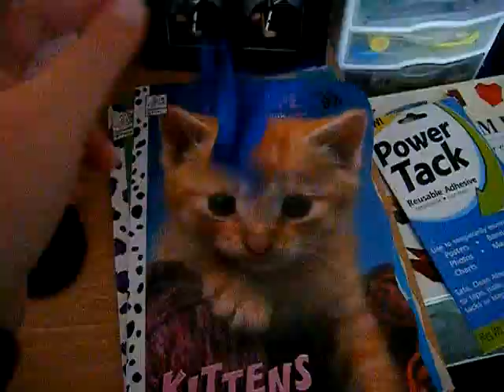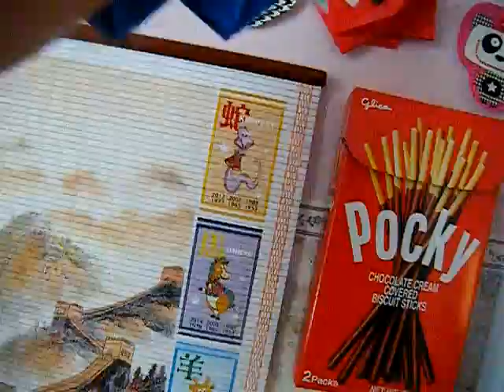Update: College and Non-activity!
So chyyaa. Going to college, coming home, going back to school.
IT KIND OF SUCKS.
Waking up at 4 in the fucking morning is going to SUCK.